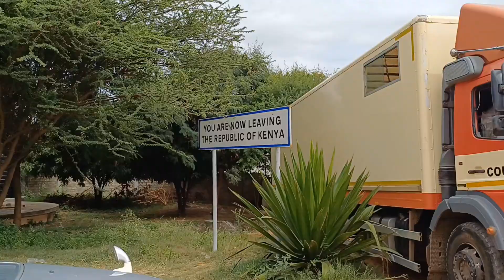WORLD ENVIRONMENTAL DAY IN MOYALE,KENYA-ETHIOPIAN BORDER.